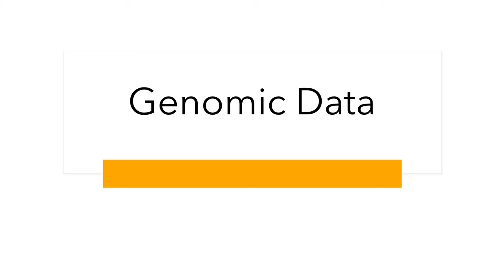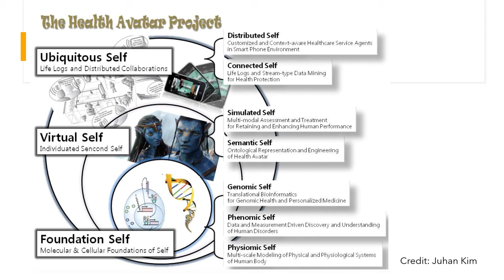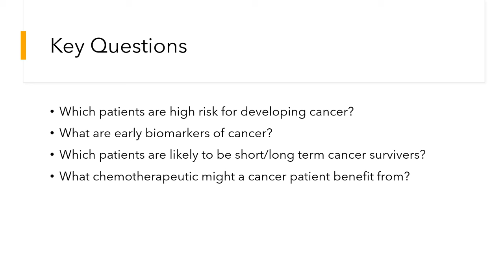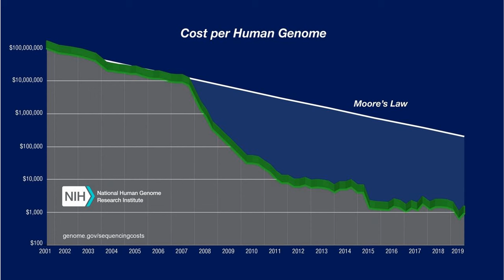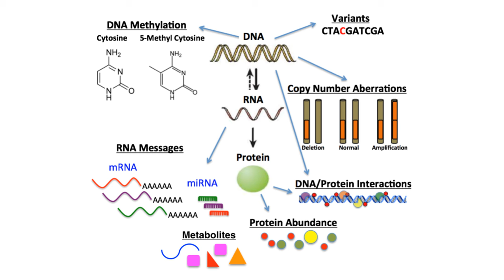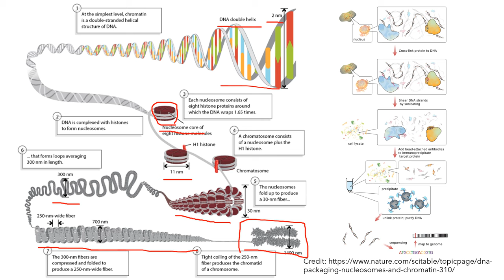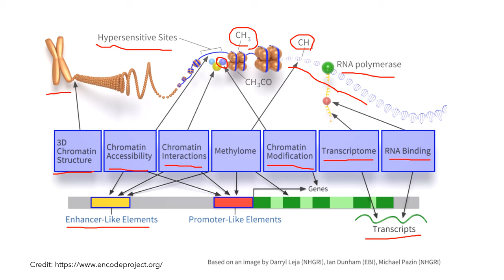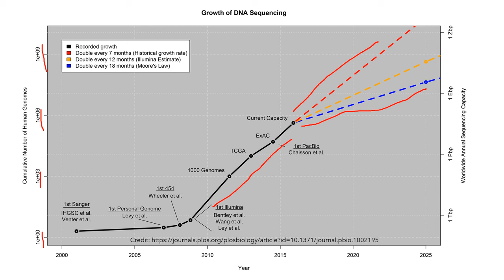AI와 유전체학 (1): 유전체 데이터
AI와 유전체학에 대한 강의 시리즈를 공개합니다. ChatGPT를 중심으로 AGI에 대한 관심이 높아지고 있지만, 실질적인 활용의 측면에서 AI가 가장 많은 기여를 할 수 있는 분야가 헬스케어, 바이오, 신약이나 유전체학 등입니다.

유전체학에서의 AI 활용에 대한 강의가 많지는 않아서, 동영상 강의 시리즈로 공개하고자 합니다. 첫 시간은 유전체 데이터와 관련한 내용을 간단히 정리해 보았습니다.